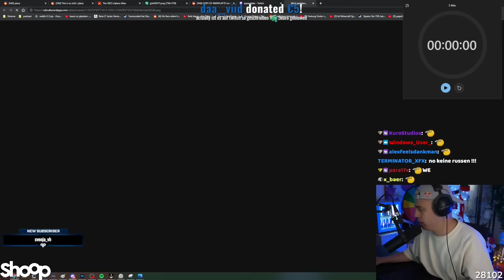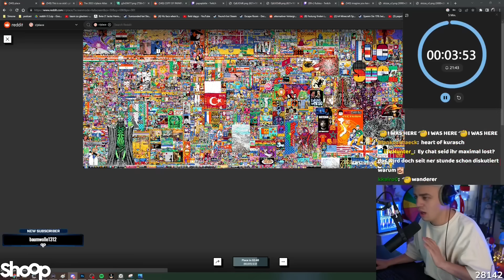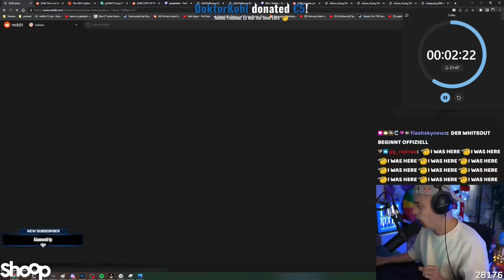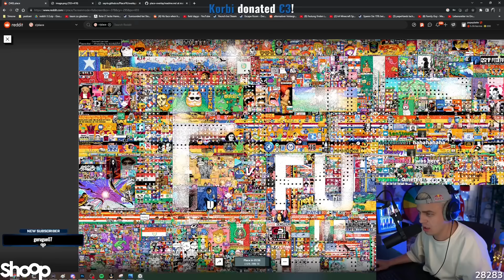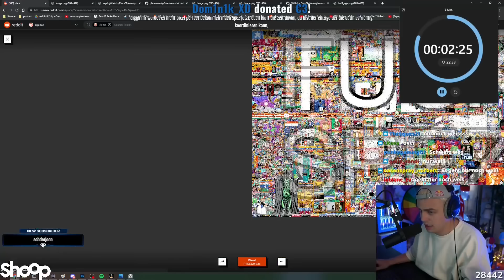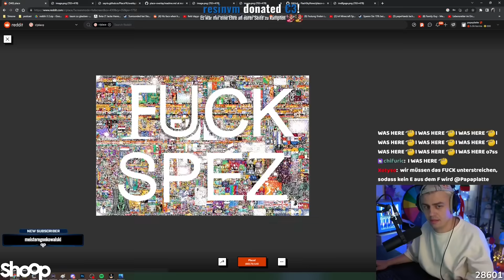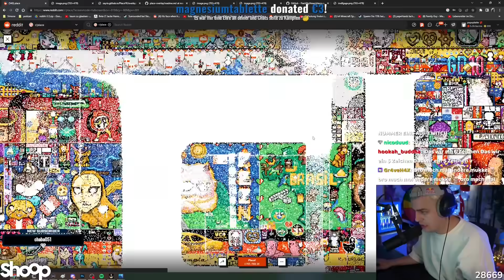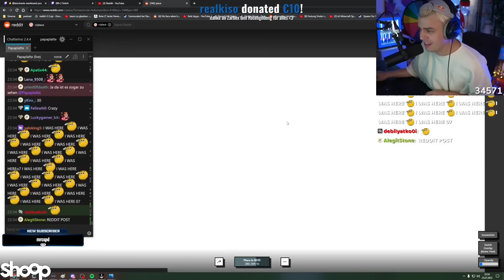Papaplattes großes r/place Finale! - 800K Zuschauer zerstören die Map und setzen ein Statement